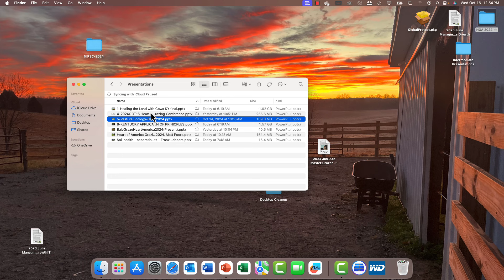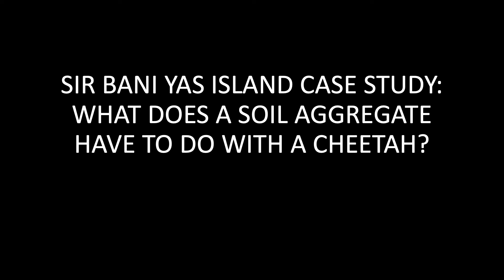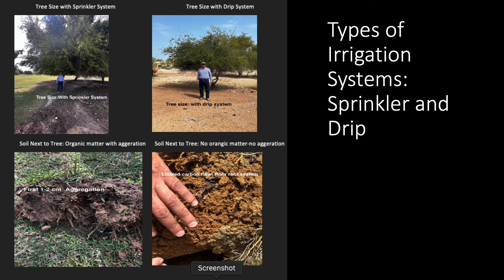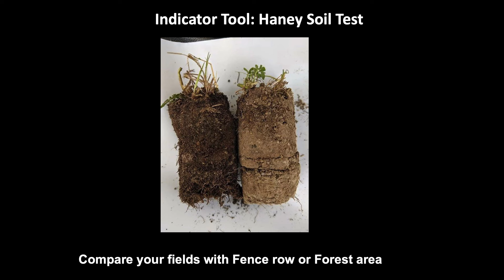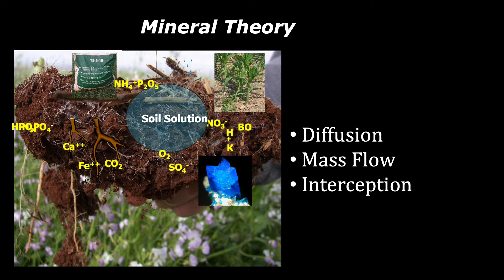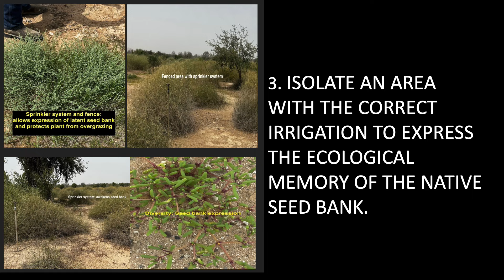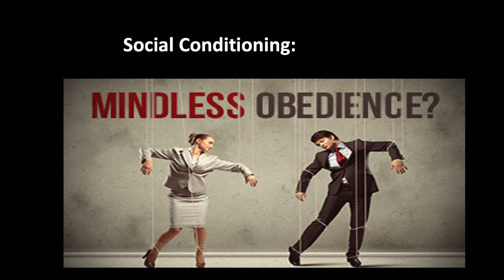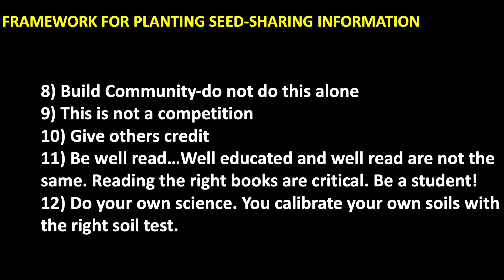Understanding the principles and patterns of agroecosystems-Ray Archuleta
This presentation was given as part of the 2024 Heart of America Grazing Conference, Regenerative Grazing...Merging Art and Science that was held on October 15-17 in Elizabethtown, KY.